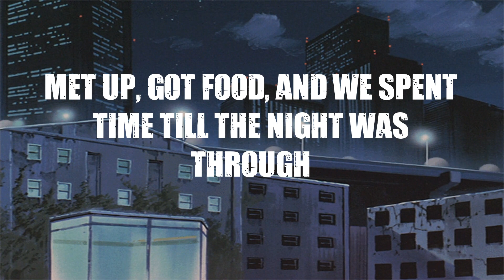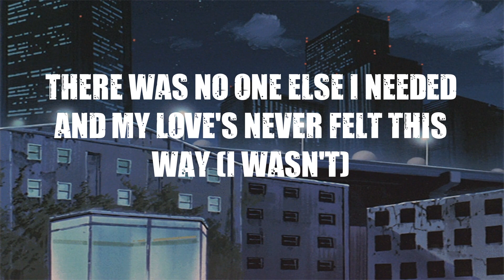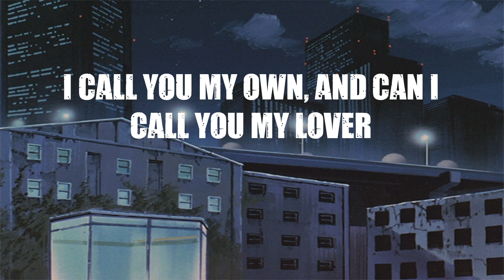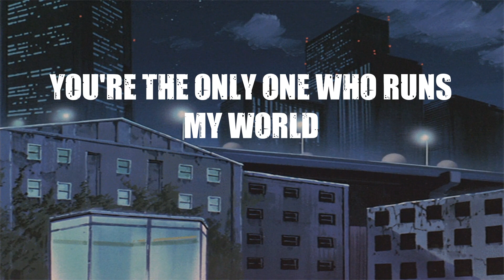Jeff Bernat - Call You Mine (feat. Geologic Of The Blue Scholars) ( lyrics )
Join us at "Maye" as we provide a tranquil musical experience that helps you unwind, recharge your energy, and create a harmonious atmosphere.